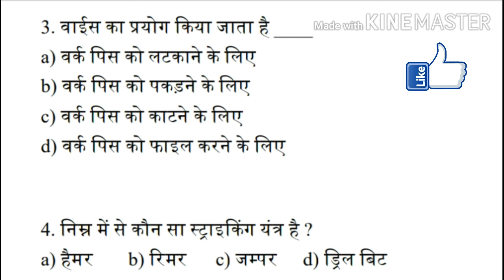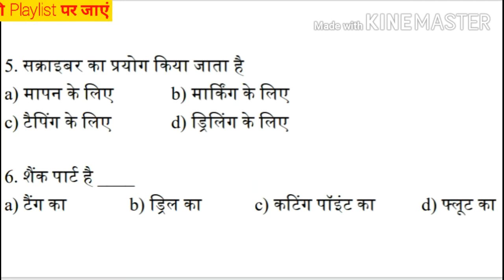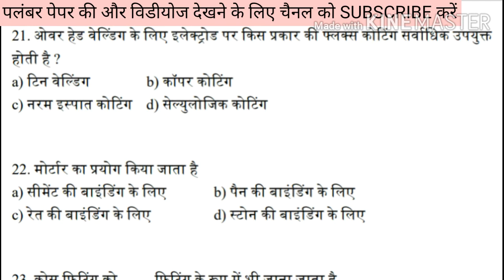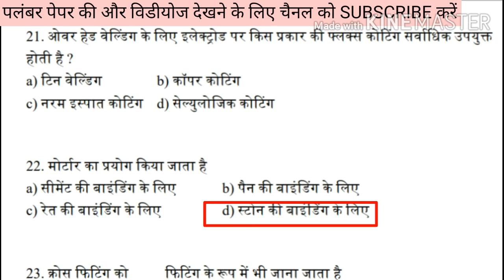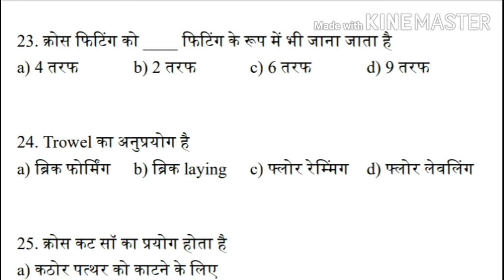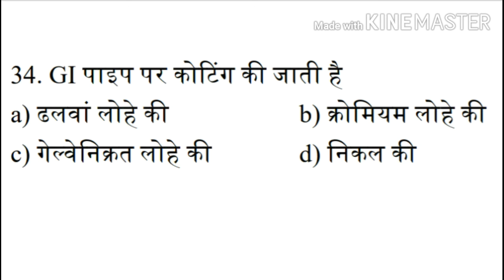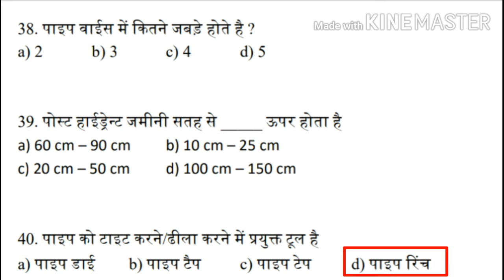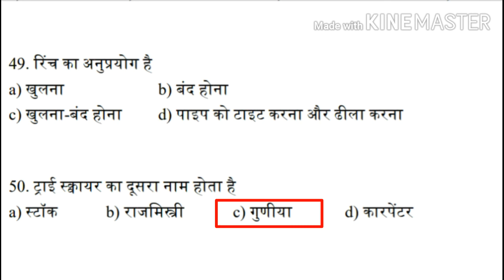ITI Plumber question paper 2015 for 2023-24 Exam preparation previous year MCQ with answers in Hindi